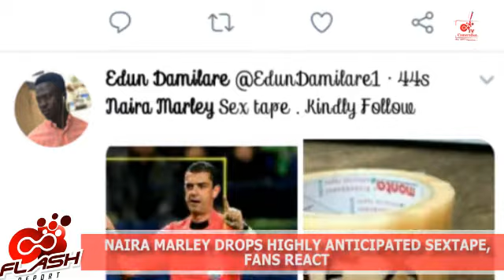Naira Marley Drops Highly Anticipated Sextape, Fans React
Nigeria's most talked about rapper, Naira Marley drops his highly anticipated sextape today and it has generated a host of mixed reactions from fans and followers alike.